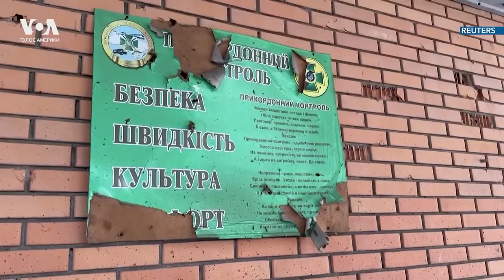Срочники на войне. Режим ЧС в Белгороде. Байден о дилемме Путина. Курск – репетиция Крыма?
🔹 Украинское военное командование сообщает, что с начала суток в Курской области были взяты в плен более ста российских военнослужащих.
🔹 Белгородская область стала вторым российским регионом, где ввели режим ЧС регионального уровня.
🔹 Дилемма для Путина. Джо Байден впервые прокомментировал действия украинских военных на территории России.
🔹 Курск как репетиция Крыма. Интервью с недавно освобожденным политзаключенным, зампредом Меджлиса крымскотатарского народа Нариманом Джелялом.

0:00 Начало
1:09 Сводка 903-го дня войны
2:14 Обстановка в Курской области на 14 августа 2024 года
5:35 Реакция мировых лидеров на вторжение ВСУ в Курскую область
6:43 Интервью замглавы Меджлиса крымскотатарского народа Наримана Джеляла